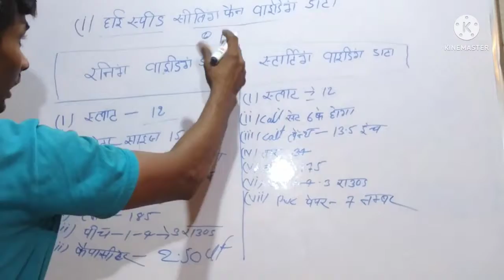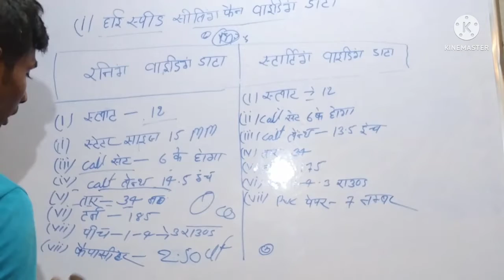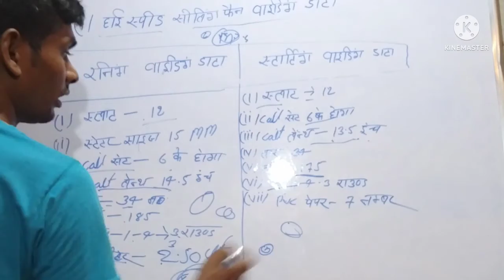high speed ceiling fan winding data ! 6+6 ceiling fan winding data aluminium ! ceiling fan winding